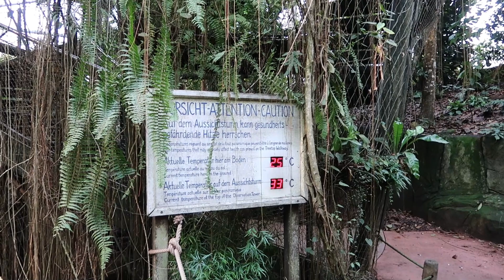Zoo Zürich | Masoalahalle | Lewa Savanne | derdomaa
Der geliebte Zürcher Zoo.
Eine riesige Masoalahalle und die Lewa-Savanne bieten den Tieren artgerecht Haltung.

Aus meiner Sicht ein vorzeige Zoo.

Wie gefällt dir mein Video?
Wo soll es als nächstes hingehen? - Schreib es mir in die Kommentare!

Vielen lieben Dank, schön dass du das Video geschaut und die Beschreibung bis hierhin gelesen hast :)

add mich auf SnapChat; da nehm ich euch ab und an mit durch mein Alltag :)

00:00 Herzlich Willkommen!
00:10 Eindrücke vom Zoo
00:48 Lewa Savanne
01:53 Leckeres Essen
02:33 Masoalahalle
04:43 Witz des Tages
05:38 Pinguin
06:10 ein wunderbarer Tag get zu Ende
06:26 wähle dein nächstes Video